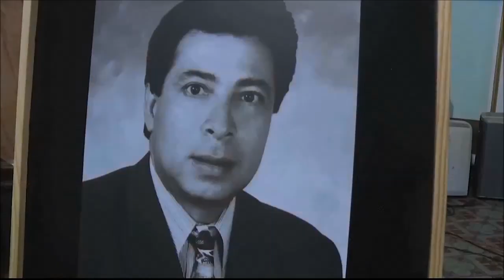El ejemplo de perdón de los familiares de las víctimas de masacre de los diputados del Valle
Diez años después del secuestro que condujo a la muerte a la mayor parte de los diputados del Valle del Cauca, sus familiares se reunieron para recordar el hecho, esta vez de cara al perdón y con la esperanza puesta en la guerra que termina.